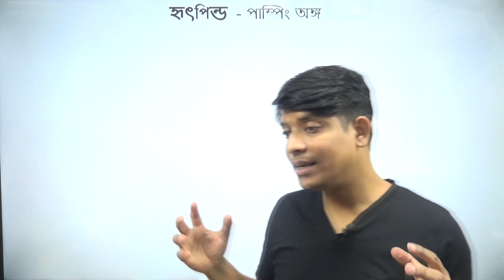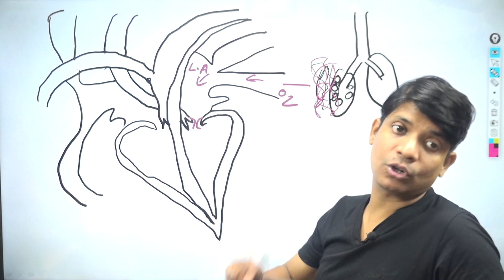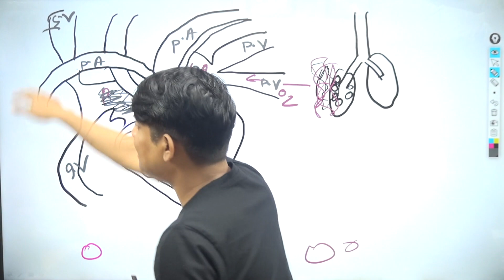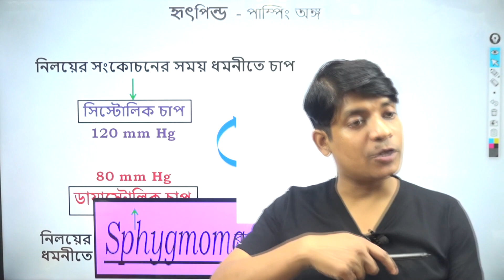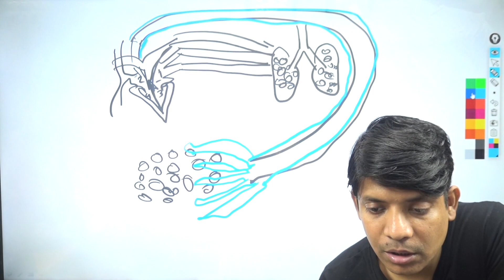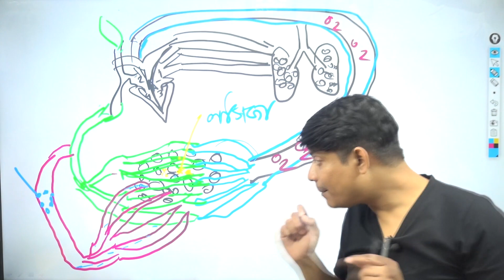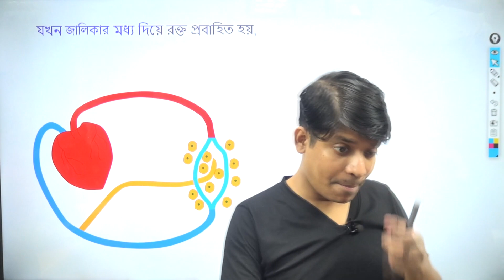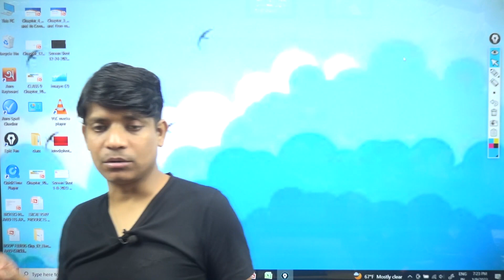Class 10 TBSE Life process Part 4 | By Animesh Mazumdar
Chemical Reaction  Class 10 TBSE Biology  Life process Part 4 with Memory Tricks | TBSE Class 10 Chemistry \ Part 4

✔️ Class: 10th
✔️ Subject:  Biology
✔️ Chapter: Life process
✔️ Topic Name: Class 10  TBSE Life process  Part 4
✔️ Topics Covered in This Video: Chapter Explanation from Class 10 TBSE Life process  Part 4 with Memory Tricks | TBSE Class 10|   In have been discussed in this video

IINS WORLD

Why study from IINS WORLD?
IINS WORLD is an online & offline education platform that helps gives you NCERT/CBSE/TBSE curriculum-based courses from 6th to Class 12th so that you can perform well in any and all exams you give in your academic career. We use memory tricks.